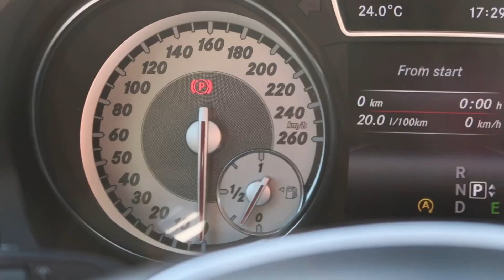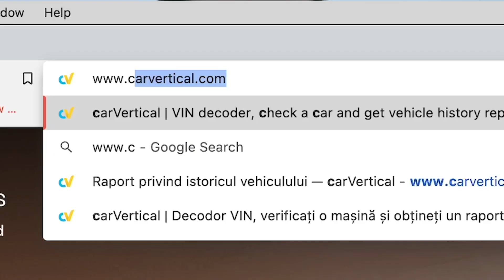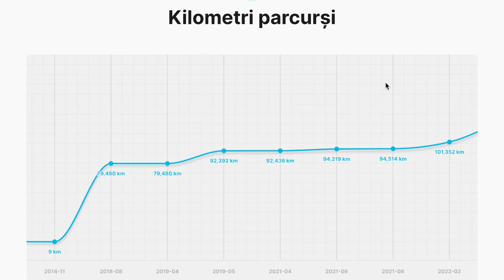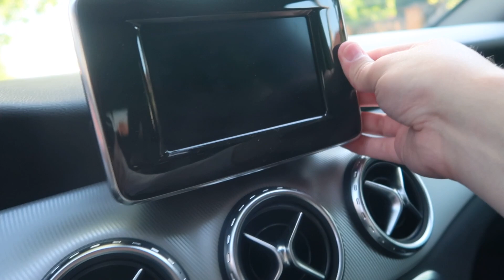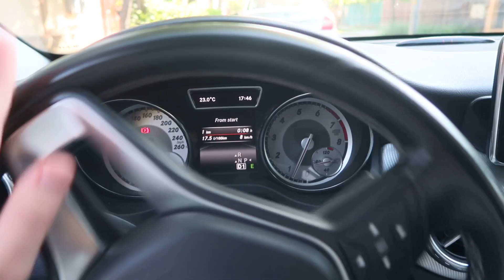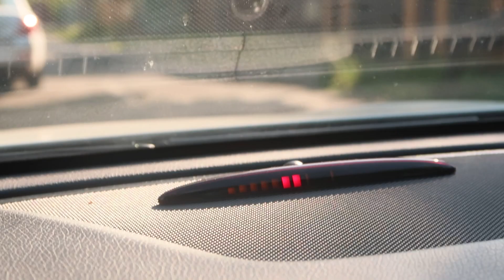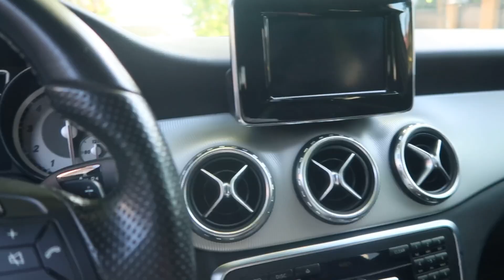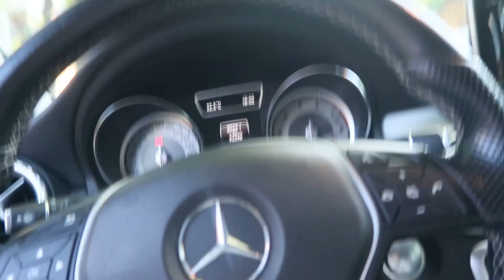10 LUCRURI care NU IMI PLAC la MASINA SURORII MELE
10 LUCRURI care NU IMI PLAC la MASINA SURORII MELE

✦Cine vrea de devina membru al canalului si sa aiba parte de content in EXCLUSIVITATE, apasa Join: